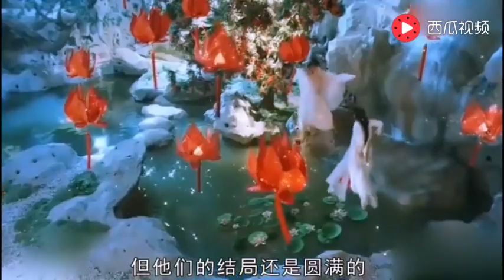《香蜜沉沉燼如霜》结局圆满的一面，润玉含泪祝福锦觅一家三口，锦觅：你也要幸福（信息有第1-24集完整版& 25-26集預告）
《香蜜沉沉燼如霜》第1-24集完整版& 25-26集預告：
香蜜沉沉燼如霜第25集預告
香蜜沉沉燼如霜第26集預告
香蜜沉沉燼如霜第24集
第23集
第22集
第21集
第20集
第19集
第18集
第17集
第16集
第15集
第14集
第13集
第12集
第11集
第10集
第09集
第08集
第07集
第06集
第05集
第04集
第03集
第02集
第01集

專注蒐集中國大陸熱播劇【劇透、花絮、新聞】